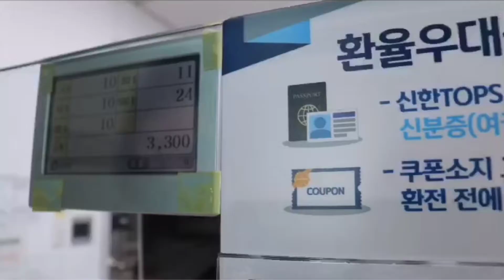Vlog 호주워홀 출발하던 날 (수하물 소동, 반값 비행기)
INSTAGRAM 큰조씨 @twinkle_red 작은조씨 @sxxyxung